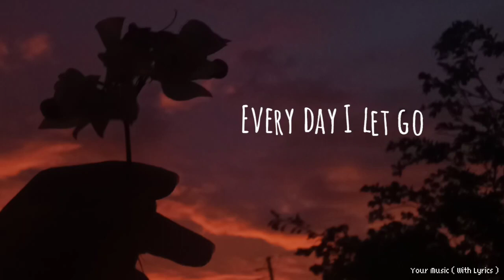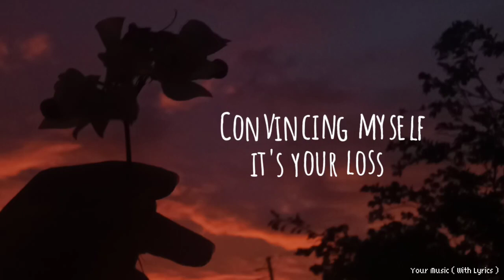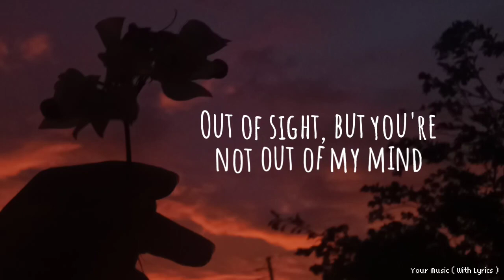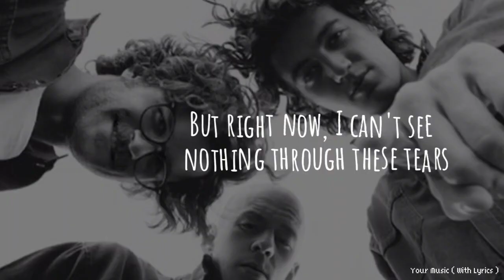Thru These Tears by LANY ( With Lyrics )